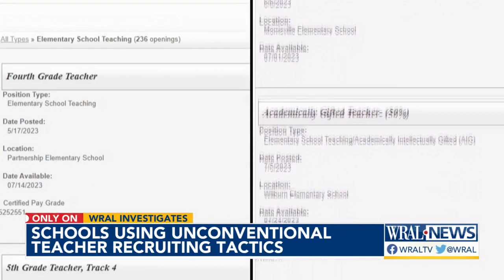North Carolina recruiting more international teachers to combat shortages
The ranks of international teachers in North Carolina public schools grew by about 500 educators in the past year — a significant increase suggesting that a novel strategy by state officials to address teacher vacancies is paying off.

The 2,536 teachers on international exchange visas in North Carolina public schools last year is a 23% increase over the previous school year, according to data provided by the N.C. Department of Public Instruction. That’s the biggest year-over-year increase in total international teachers in a decade, state data shows. North Carolina has been the most aggressive state in the nation to recruit international candidates in the struggle to hire teachers and in part to increase global education programs. As students head back to the classroom this month, some school systems have hundreds of teacher vacancies.

Interest in the teaching profession has waned among the state’s college students and existing teachers are leaving the ranks as they grapple with growing workloads, increasing behavioral issues with students, and wages increases that don’t keep up with inflation. That has caused recruiters in the state to look abroad. North Carolina leads the nation in bringing on international teachers, according to federal data.

The number working here has boomed since the 2013-14 school year, when only about 500 international teachers worked in state public schools.

The influx of international teachers is also due in part to big investments in global education by schools in the Tar Heel State — an effort to help students prepare to work at the global companies that keep moving to the state.

State spending for foreign exchange teachers has grown from just a few million dollars per year in the 1990s to more than $157 million last school year.

“We’ve gone to Honduras and Jamaica last year and this year,” said Michelle Hayes, who recruits on international trips for Durham Public Schools. This year, they have 43 incoming international teachers.

That includes educators from Honduras, Jamaica, the Philippines, Zimbabwe, Colombia, and Canada.